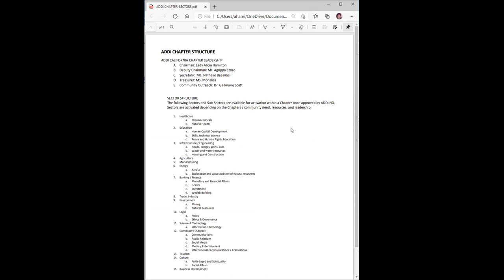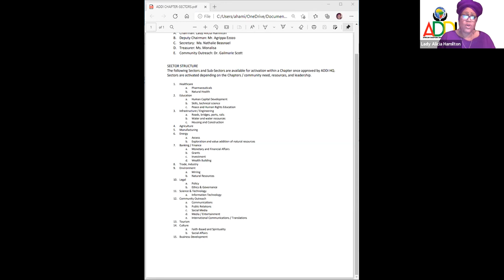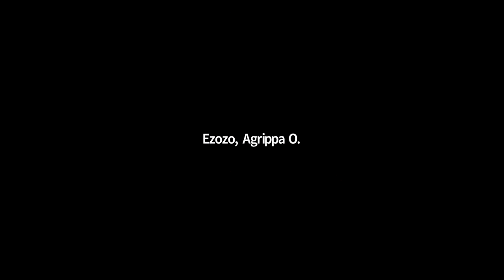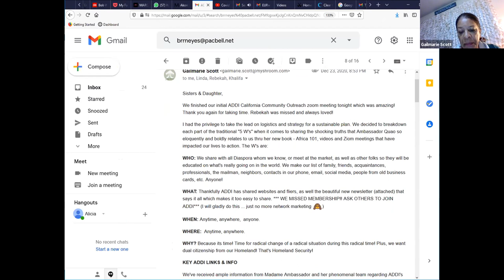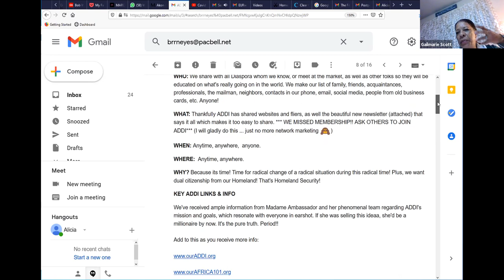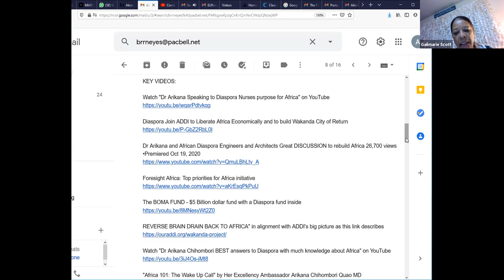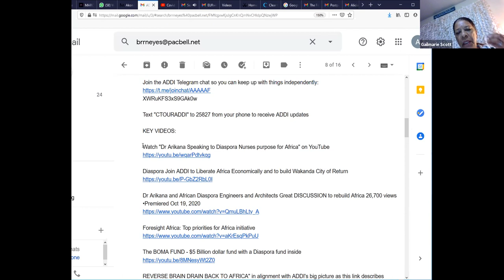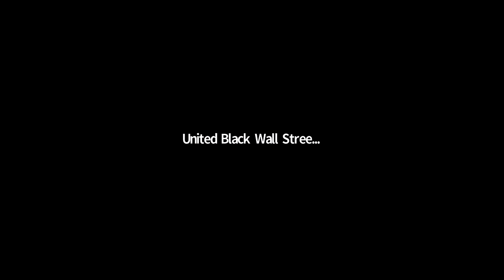ADDI CALI CHAPTER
we need 1 million members. share this.